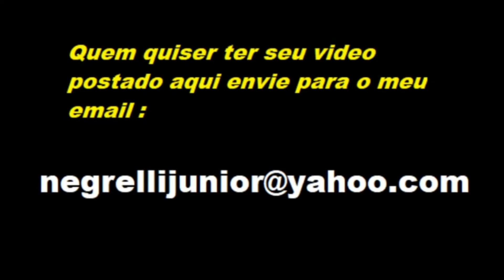OS+IMUNDOS BERETA Dead Kennedy PODER Amizade Vandalismo RILEX fechando o muro 2020